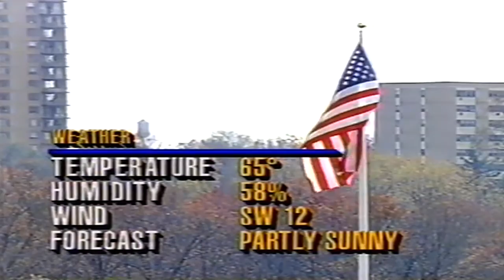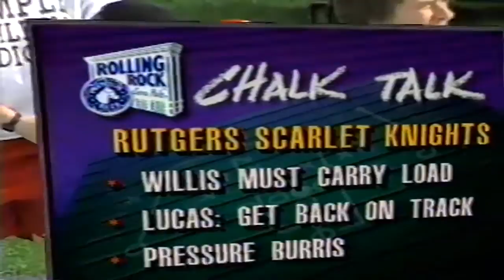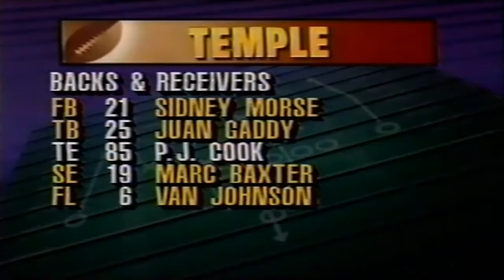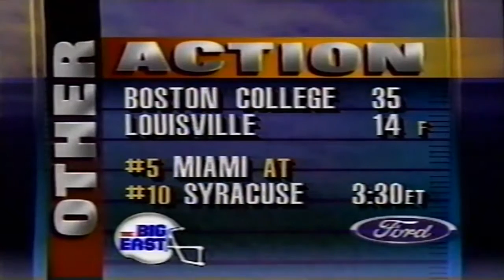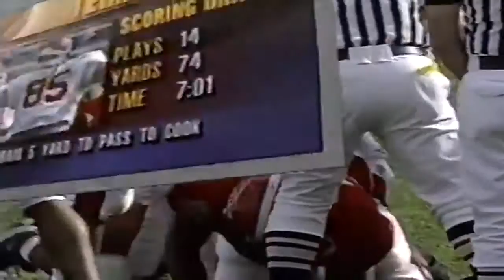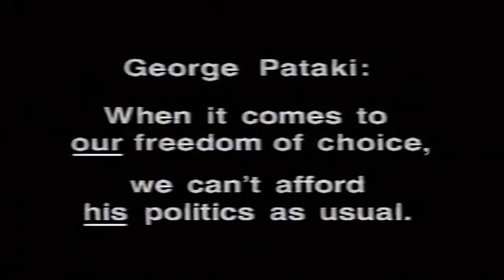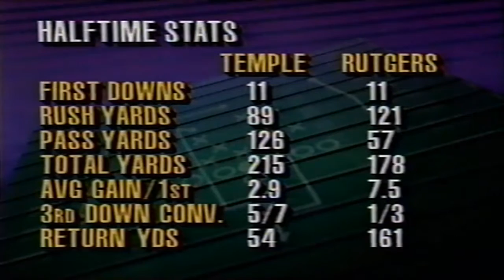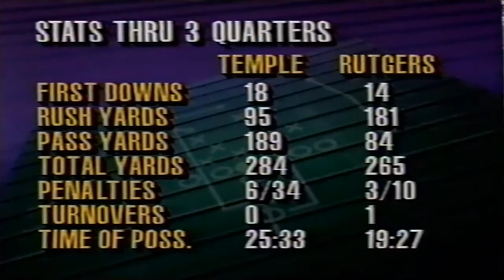November 5, 1994 - Temple @ Rutgers